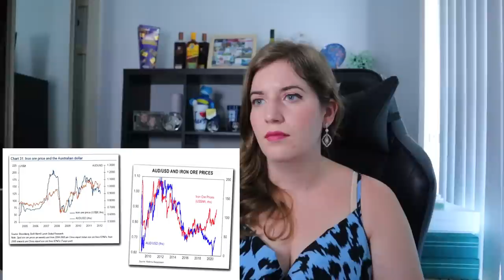American Reacts to Australia's Rise to Global Power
Is Australia a powerful country? Is Australia one of the greatest countries? Is Australia a global super power? Let's check it out!

Amazon WishList

FILMING EQUIPMENT: Filming on Canon EOS M50 (mine is Mark I which is discontinued)
Ring Light
External Hard Drive
128 GB SD Card

MAKEUP:
Liquid Lipstick (Miss America)
Foundation (1W0 Warm Porcelain)
Perfume: Burberry - Her

Under the Copyright Disclaimer Section 107 of the Copyright Act 1976 (United States) and The Copyright Act 1968 (Australia) allowance is made for "fair use" for purposes such as criticism, comment, news reporting, teaching, scholarship, and research.

We would like to acknowledge the Darug Nation, the traditional custodians of this land we work on, and pay our respects to the Elders past and present and emerging.